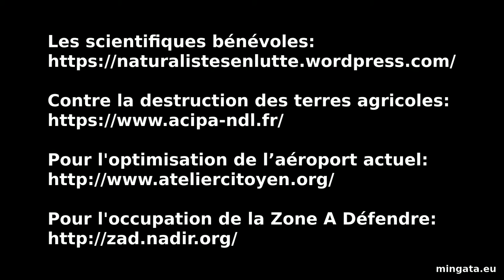Françoise & Geneviève, épisode 5, "Et les emplois?"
Épisode 5, rétablir les faits: le projet d'aéroport fragilise nos emplois. Groupe de travail économie et emplois

Samedi 23 janvier 2016, extraits de la conférence gesticulée du Bourget.